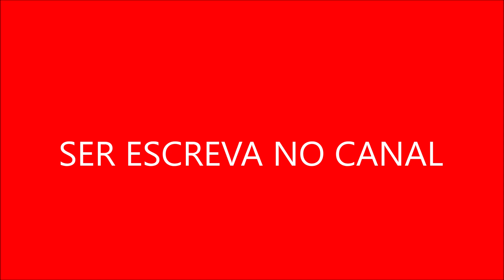O programa apresenta uma variedade de personagens